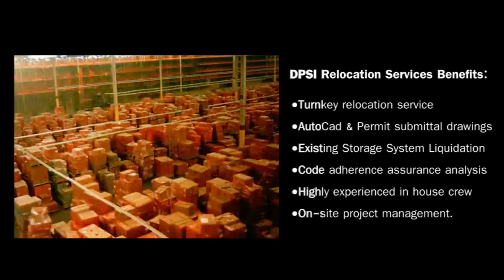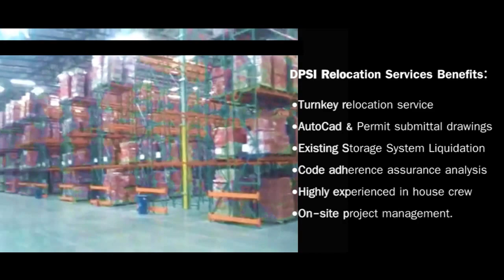Warehouse Pallet Racking Installation & Reconfiguration Services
DPSI specializes in installations that involve operational improvements of new and existing environments.

DPSI has its own In-House installation and supervision team and its turnkey facility services include: pallet racking system installations, warehouse relocation services, material handling removal and rack location labeling.